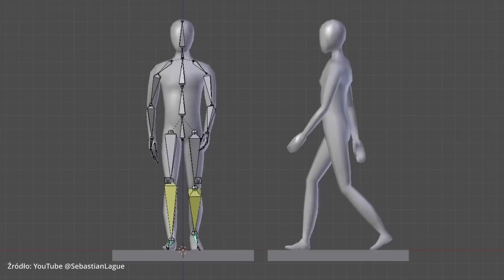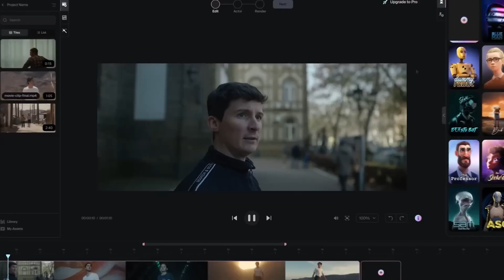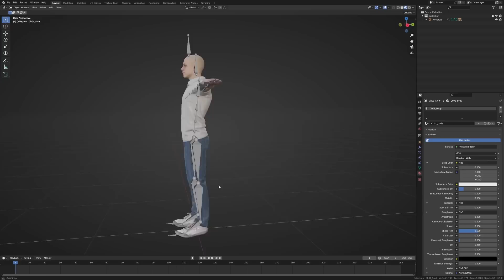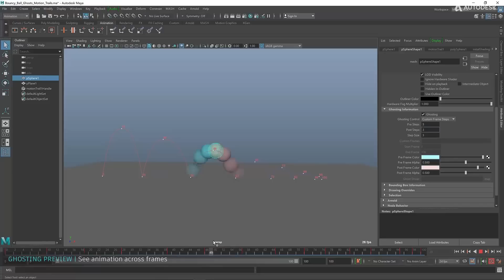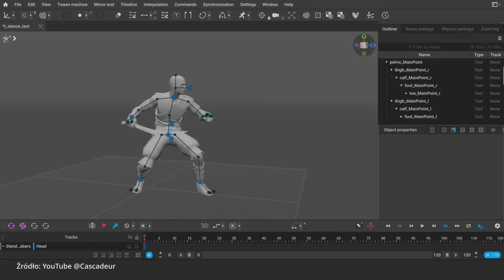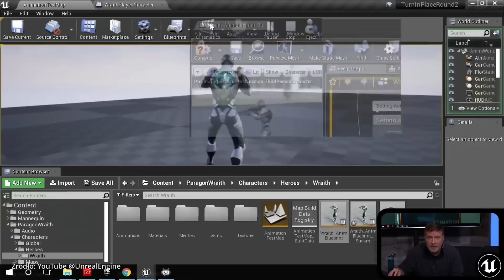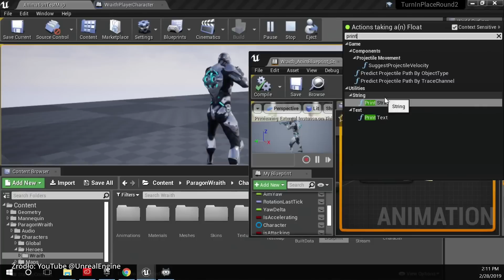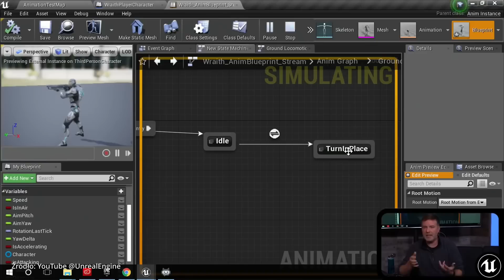Jak powstają animacje do gier?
Zastanawiałeś się kiedyś nad tym jak powstają animacje do gier? A moze chciałeś stworzyć własną grę i zatrzymałeś się właśnie na etapie animacji?
W tym filmie pokażę Ci jakie mamy opcje w podejściu do animacji i w jaki sposób w ogóle się za to zabierać.

🎵 Muzyka:
Introspective Taal - Aakash Gandhi